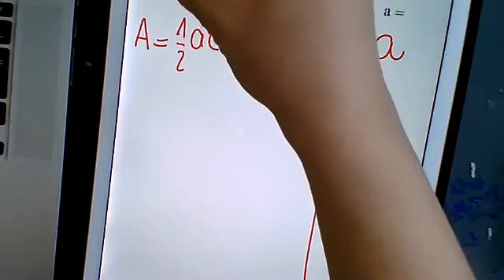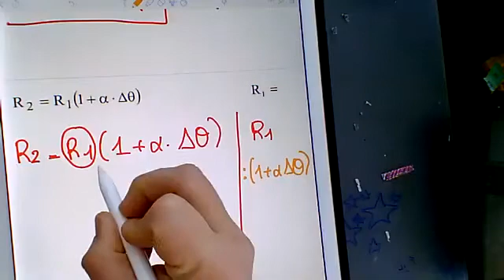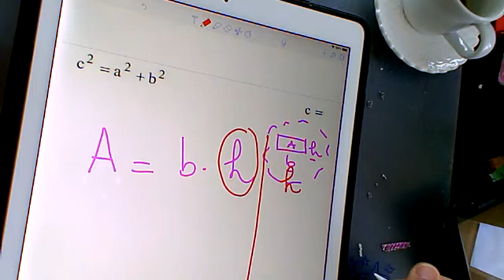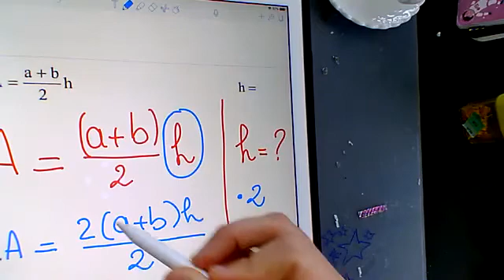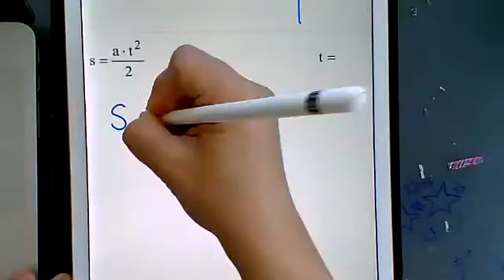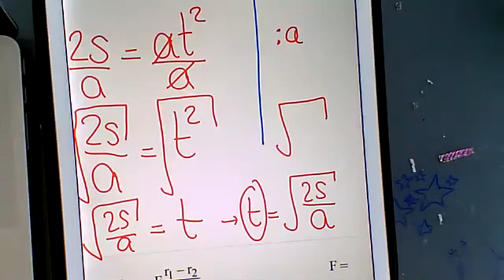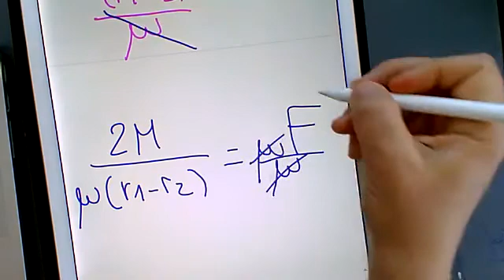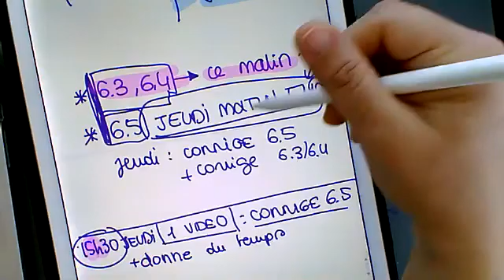1920 S25 MATH vendredi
Notre cours de vendredi 27.3